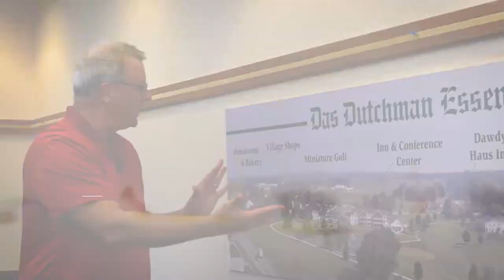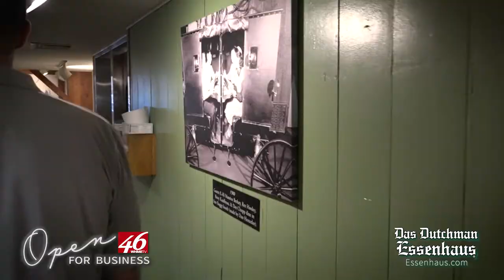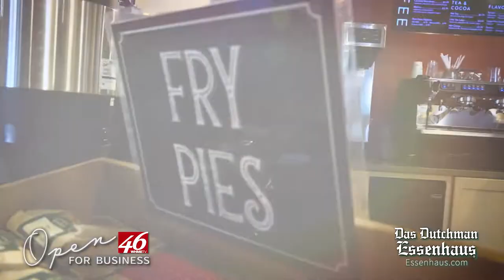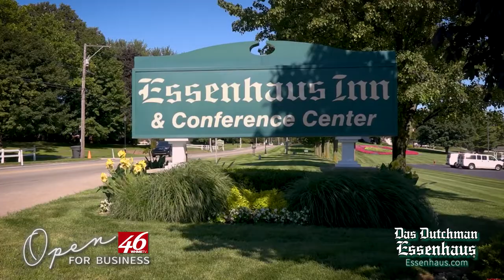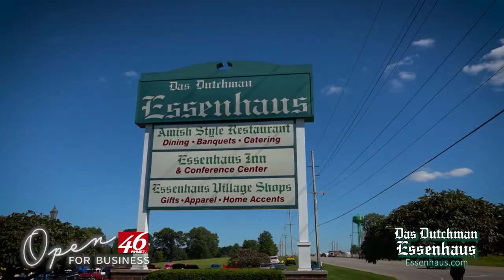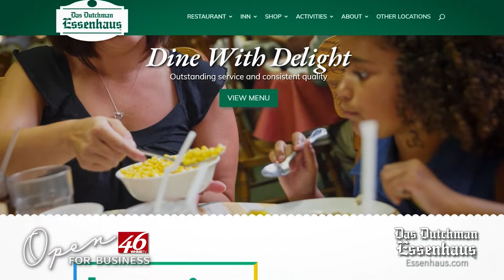Open for Business - Das Dutchman Essenhaus